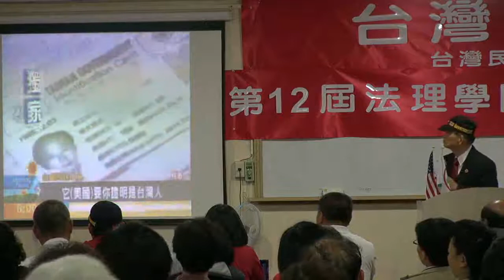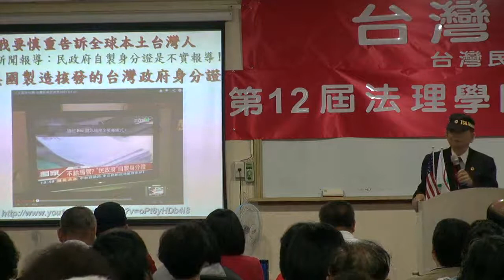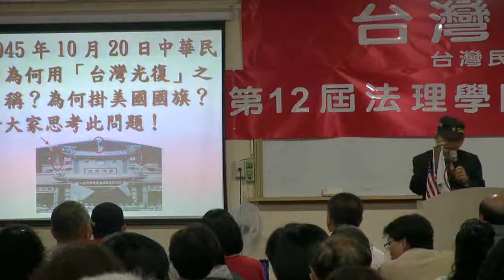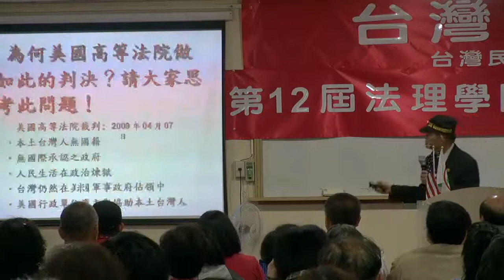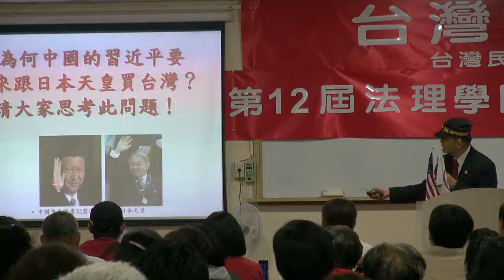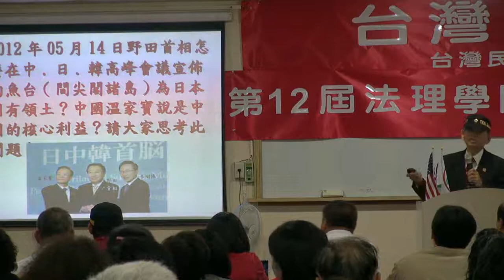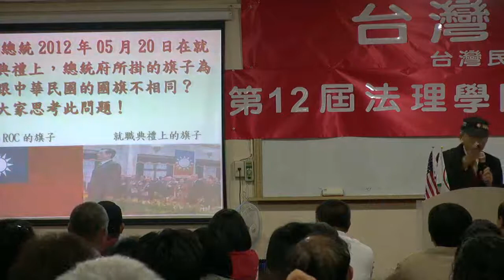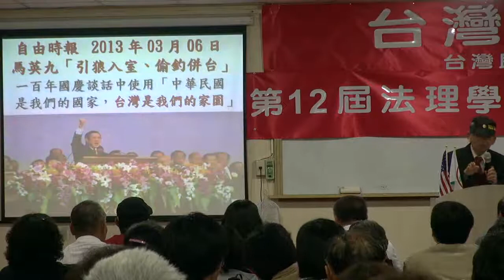130331-A13-閉幕詞-張文彥-台灣(民)政府第12屆法理學院高級行政參議班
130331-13-閉幕詞-張文彥-台灣(民)政府第12屆法理學院高級行政參議班-教室A